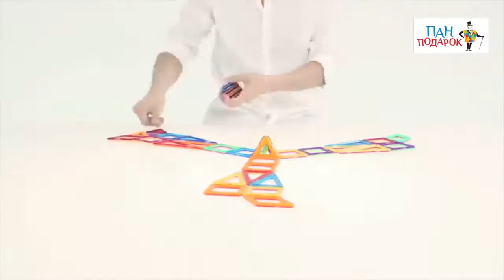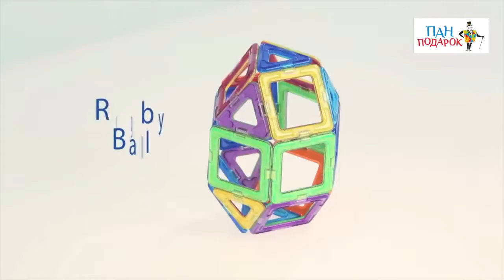Магнитный конструктор «Mag Building»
широкий выбор игрушек и популярных товаров